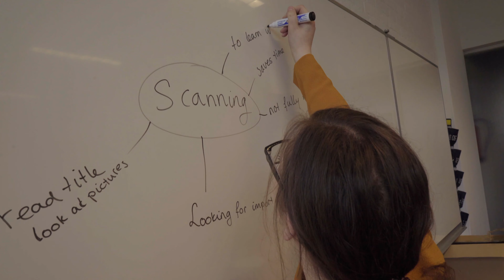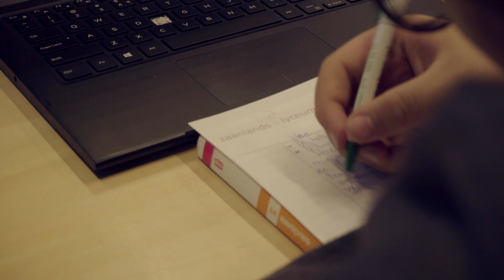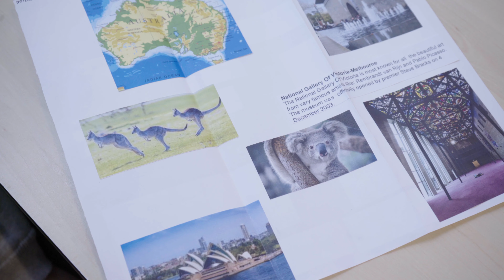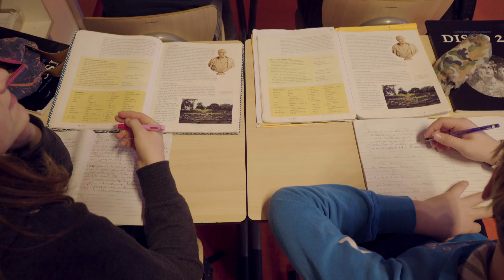Zaanlands Lyceum - open dag 2020